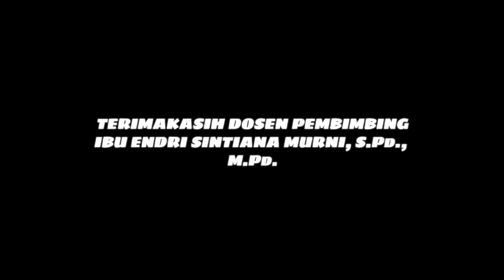KELOMPOK NONAME ''TREASURE HUNT''